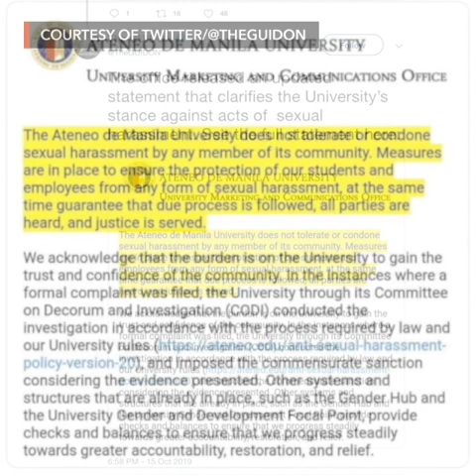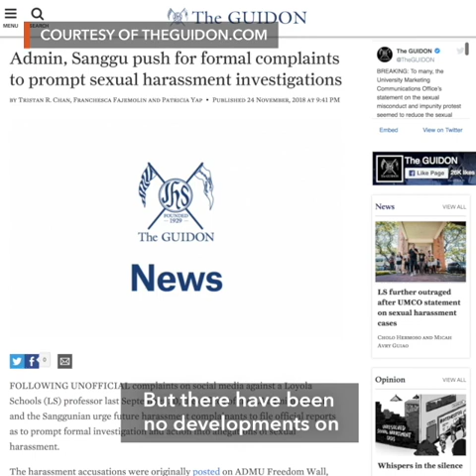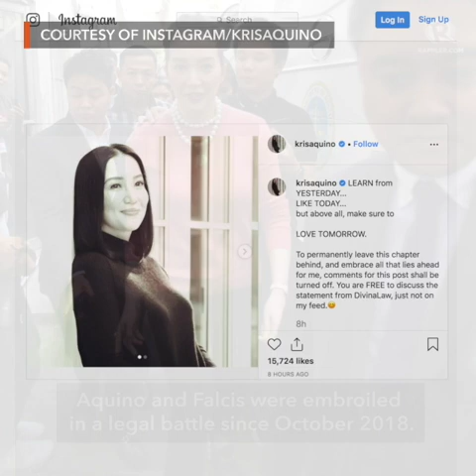Ateneo students want punishment for sexual predators | Evening wRap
- 'Our school is not safe': Ateneo students demand punishment for sexual predators
- Military supports 'selective martial law' in Mindanao
- Hong Kong leader abandons policy speech after heckles from lawmakers
- 'Friends' cast reunites in Jennifer Aniston's first Instagram post
- Kris Aquino and Nicko Falcis 'settle financial issues' and 'work out personal differences'

Follow Rappler for the latest news in the Philippines and around the world.